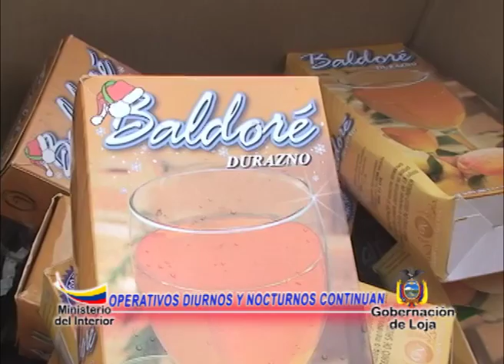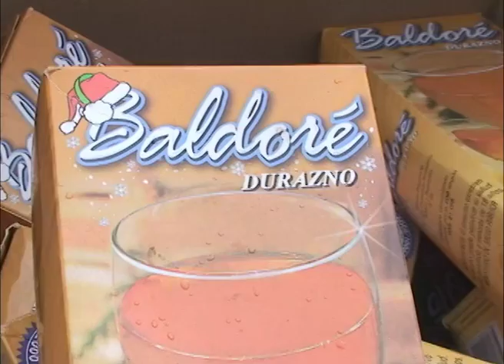OPERATIVOS DIURNOS Y NOCTURNOS CONTINUARAN EN SALVAGUARDA DE LA CIUDADANIA.f4v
Policía Nacional, Intendencia de Policía, Gestor de Seguridad Ciudadana y Comisarias Nacional de Policía y de Salud continuaran realizando operativos de seguridad en la ciudad y provincia de Loja de manera sorpresiva, efectuando controles principalmente en licorerías, para evitar la venta del licor adulterado y evidenciar la correcta documentación de los comercios, igualmente se efectuó controles en las calles céntricas de la ciudad, bares, discotecas, salsotecas, juegos, restaurantes de atención nocturna; así como también las zona de tolerancia en donde se encontró en muchos de los casos menores de edad y mujeres que ejercen la prostitución indocumentadas, por lo que se procedió a clausurar todos aquellos locales que incumplen con la Ley; así como también se detuvo a las personas indocumentadas y por escándalos públicos